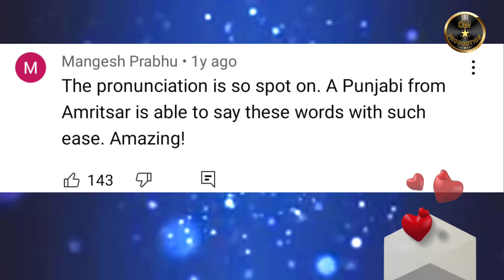🙀Ratris Khel Chale | Melomania by Amruta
This is a singing series named 'MeloMania'...! This video is describing the talent of evergreen singer Mahendra Kapoor ji...!

Note: Don't use any content of this video without my permission